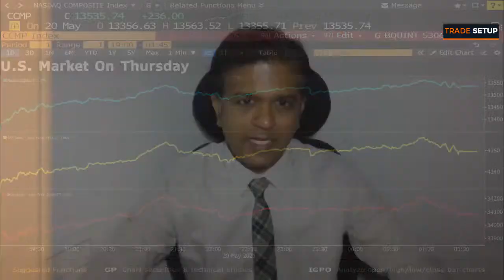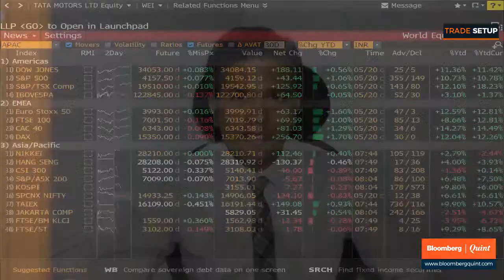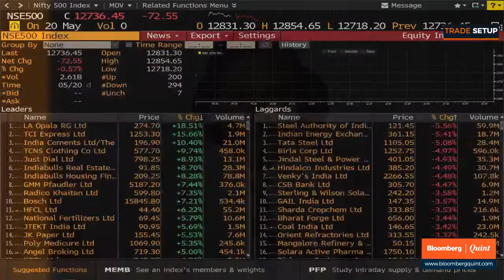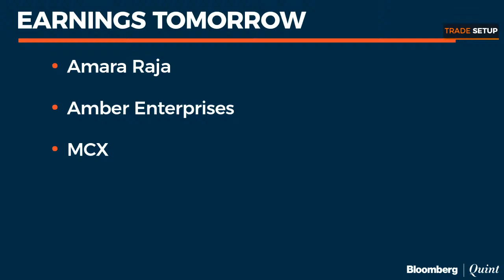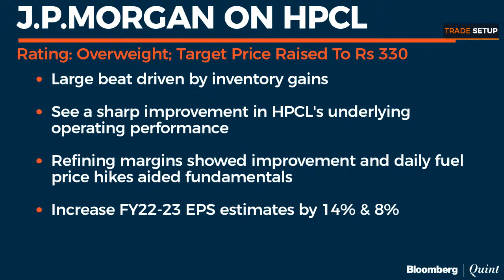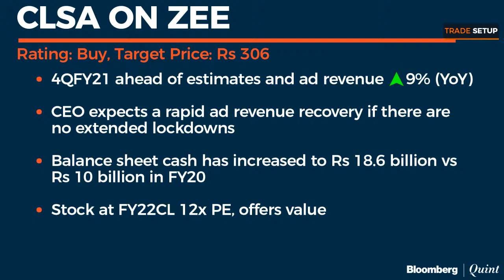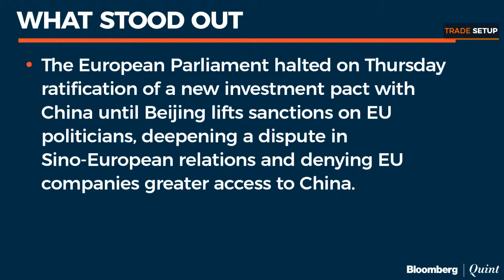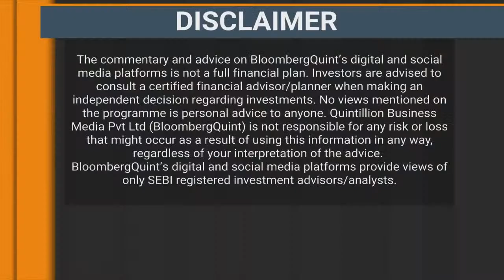Trade Setup: 21 May 2021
Global markets may be trading with gains, but Nifty, Sensex with tread with caution as 4 Nifty companies report earnings today. Find out more on Trade Setup.